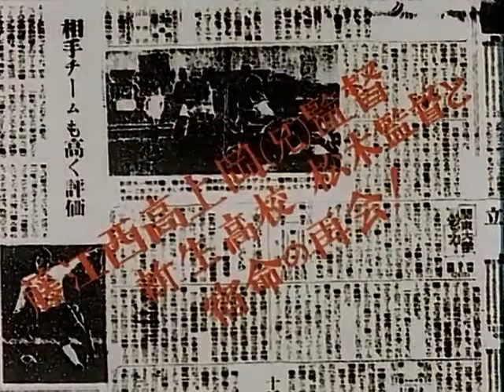ابطال الملاعب الحلقة 31 abtal almala3eb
ارجوا الاشتراك والاعجاب
المسلسل الكارتوني ابطال الملاعب
من اجمل افلام الكارتون الرياضية
كرتون ابطال الملاعب
حلقات ابطال الملاعب